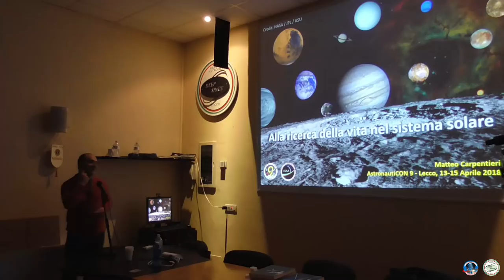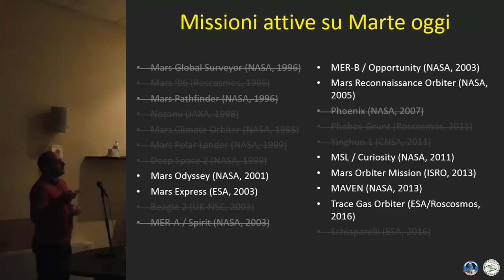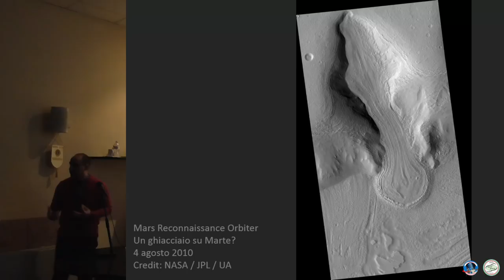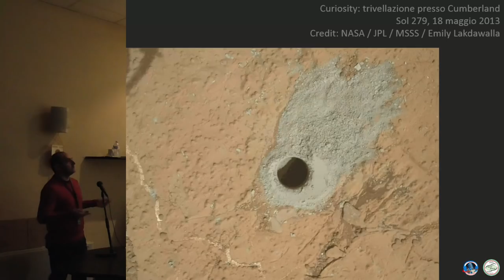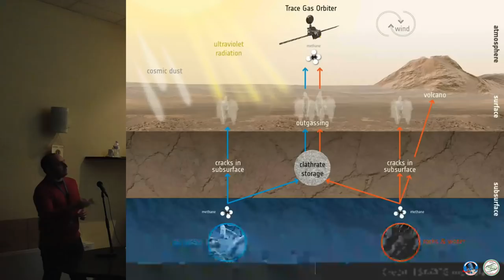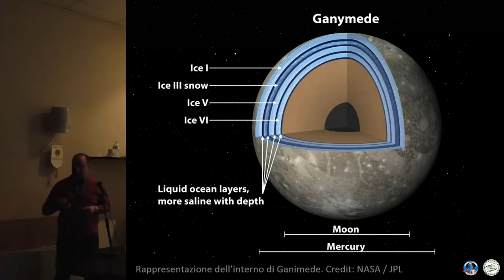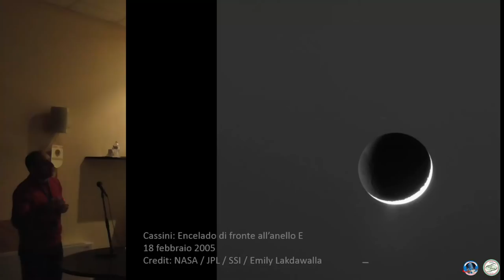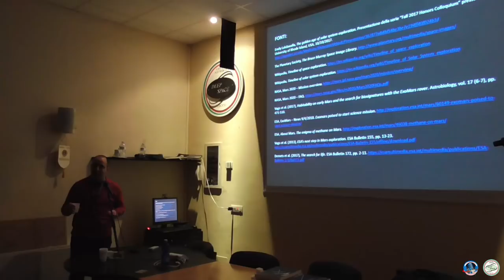Alla ricerca della vita nel sistema solare - Matteo Carpentieri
La conferenza di Matteo Carpentieri per AstronautiCON 9